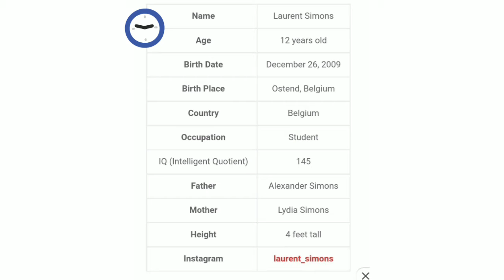Simon Laurent, kumyaka 12 gusa ubu afite Master degree muri physics, ntibibaho, afite IQ 142.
Umwana w'umuhanga cyane ni icyatwa Nuri physics